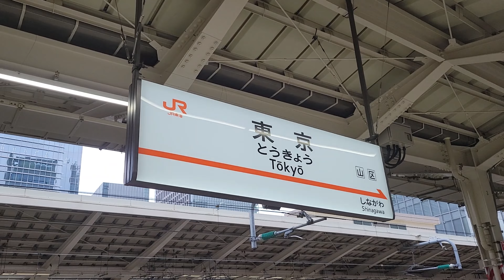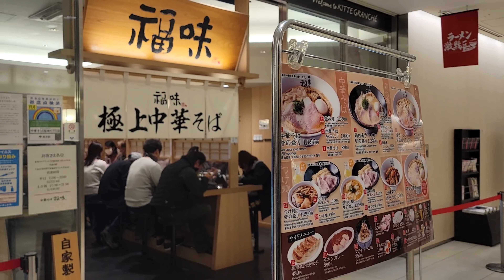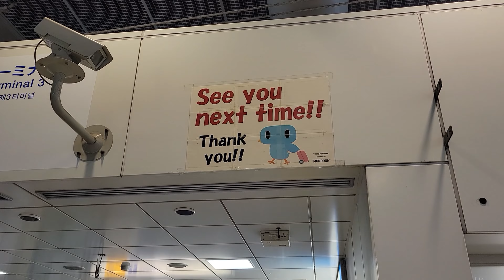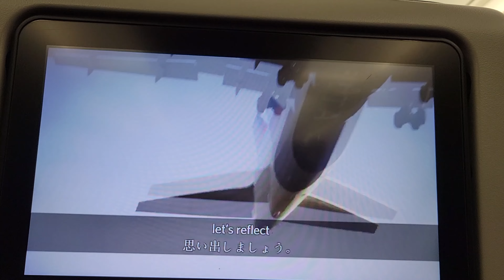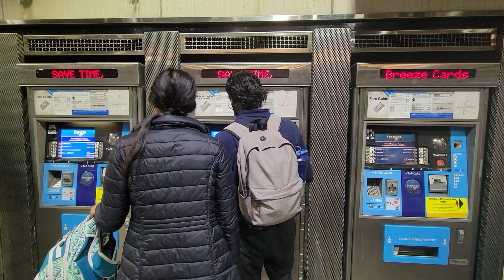Japan Day 6 (Trip back home, Nov 28, 2022)